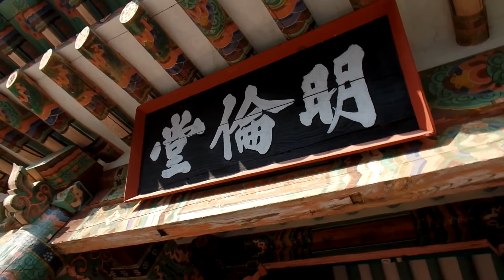장수향교 . 長水鄕校 the Confucian temple and school in the Joseon Dynasty period . 長水郡 Jangsu. KOREA